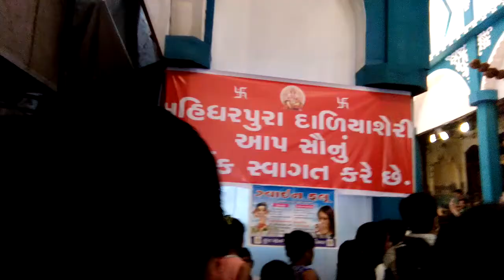Daliya Seri Ganpati Surat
Daliya Seri Ganpati Darsan Video. Daliya Seri Ganpati is Famous In Surat.